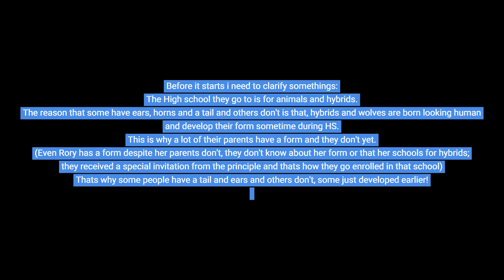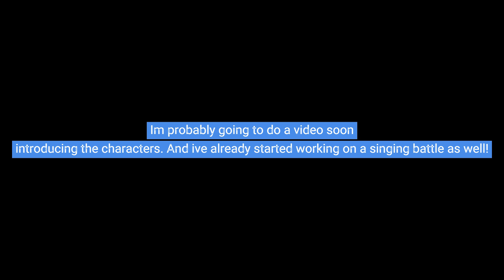Kill the director GLMV(song and artist in description)